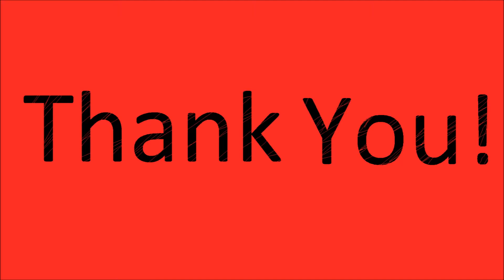Top 5 Conspiracy Theories about Famous People Converting To Islam (WEIRD !!!)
Well it was so weird to know this kind of theories exist ! But still it is an inducing curiosity experience to know who are that may or may not convert to other religion :)